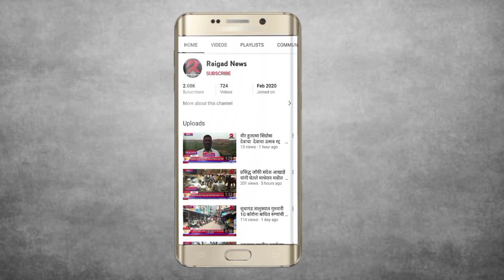सुधागडसह पालीत महाराष्ट्र बंदला व्यापारी व दुकानदारांची पाठ